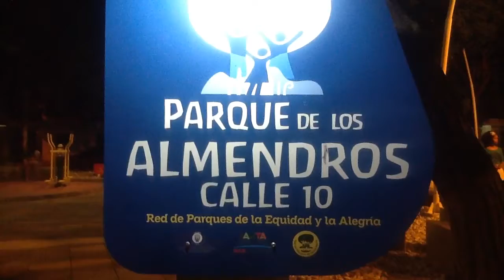Alcalde Rafael Martínez, Inauguración Parque de los Almendros, Calle 10